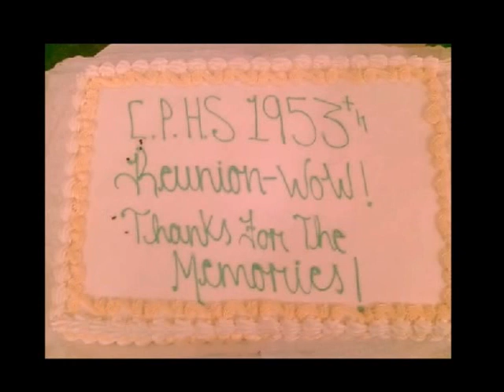CPHS Class of '63 50 year Reunion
The Carle Place High School Class of 1963 50 year Reunion.
We haven't gotten older, we've gotten better.